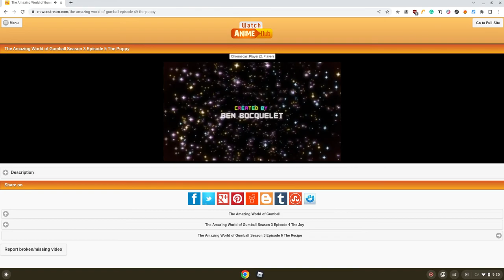lol this scene is funny